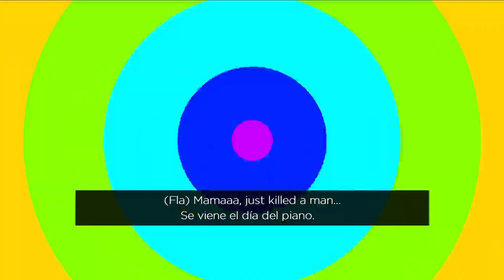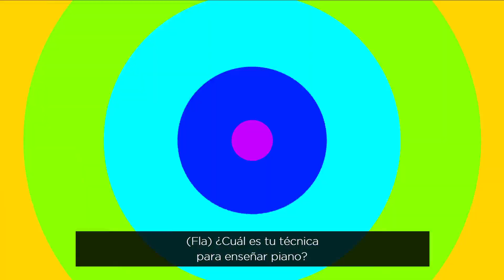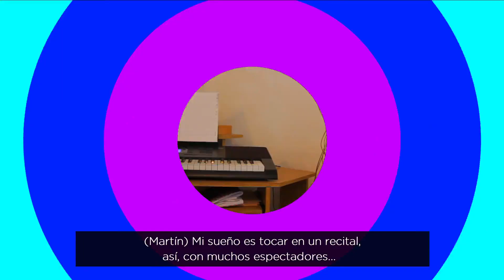Te presentamos a Martin, ¡el pianista!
Martin está en tercer año del secundario, es cinturón verde de karate y su tiempo libre lo dedica a perfeccionar las técnicas de piano. Su profesor, el pianista cordobés de leones Lucas Pelizzari rescata la alegría y el espíritu  evolutivo de Martin como alumno.

El 29 de marzo es el día mundial del piano y en este micro hablamos de los efectos positivos de un instrumento que alivia el estrés, la fatiga y calma la ansiedad.